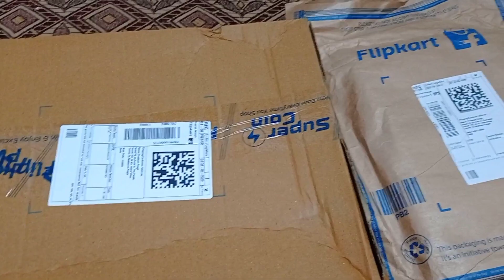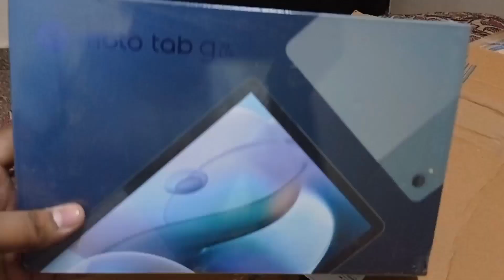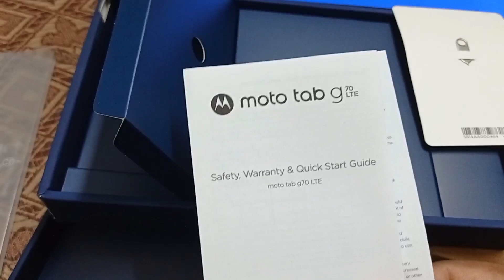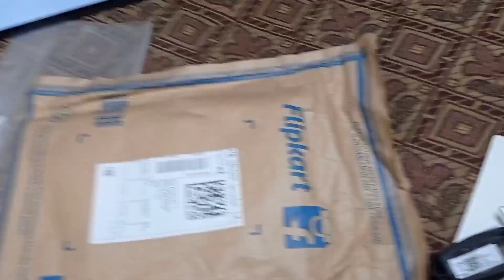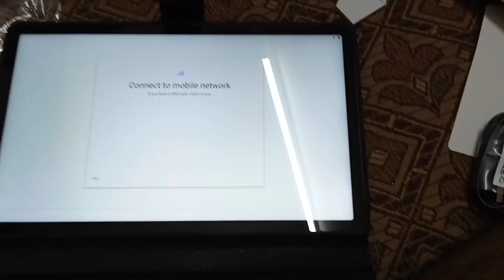💻 Motorola Tab G70 LTE Unboxing | Motorola Tab G70 For Students | First Look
Today, in this video, I'm going to unbox my Motorola Tab G70 and you'll get first impression. It is a very good tab in this price range. This tab has 7700 MAH battery and Helio G95 processor.  I ordered this tablet from flipkart for my studies. This tablet is very nice for study purpose. There are a lot of good features for students and I hope you'll definitely like these features.

Motorola tab g70
Motorola tab g70 unboxing
Motorola tab g70 unboxing video
Motorola tab g70 for students
Motorola tab g70 review
Motorola tab g70 first impression
Motorola tab g70 back cover
Motorola tab g70 price
Motorola tab g70 first look
Motorola tab g70 for IAS
Motorola tab unboxing video
Motorola tab video
Motorola tab back cover price
Motorola tab back cover unboxing
Motorola tab in hindi
Best tab for students
Best tab for study purpose
Best tablet for zoom class
Best tab for IAS Students
Best tab for IAS Aspirants
Best tab for study
Best tab for pdf reading
Best tab for online class
Best tab for book reading
Best tab for entertainment
Best tab for Video editing
Budget tablet
Budget tablet for students
Budget tablet for online class
Budget tablet for IAS Students
Budget tablet for children
Budget tablet for zoom class
Budget tablet for entertainment
Tablet unboxing video
Moto tab unboxing